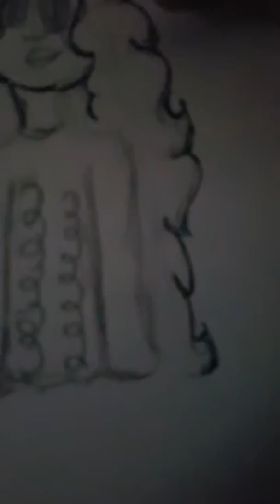Random speedraw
Yup